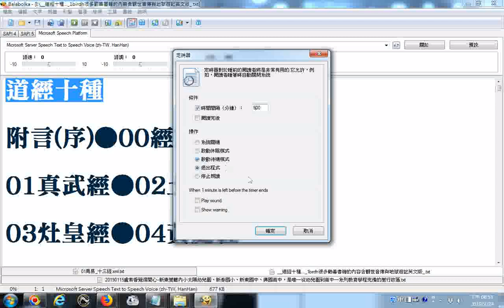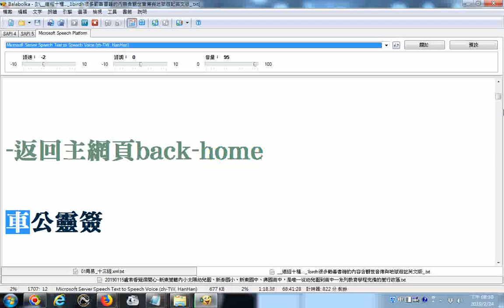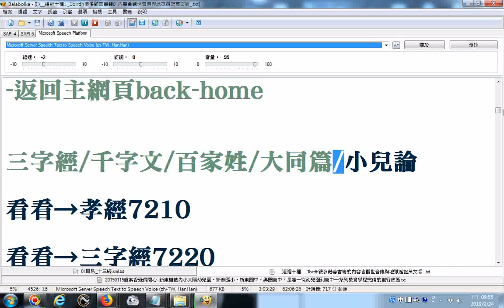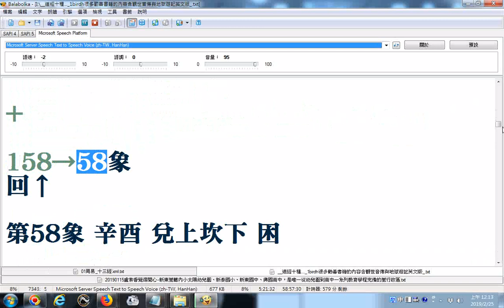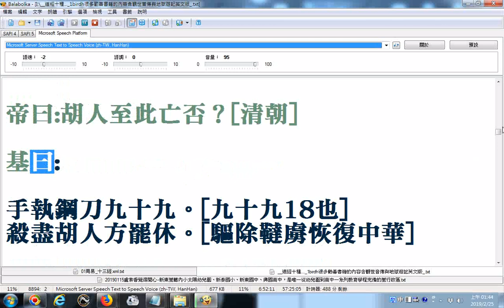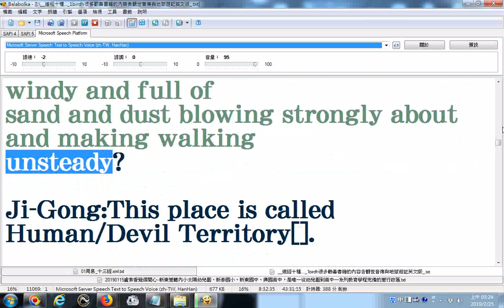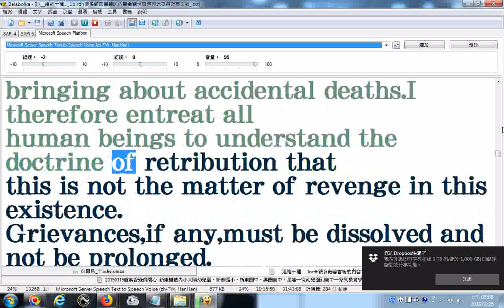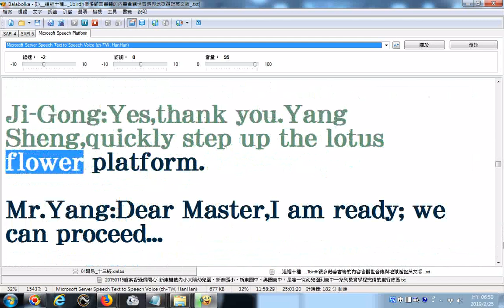道經十種 地獄遊記英文版01女魂受刑情形、三字經、千字文、百家姓、大同篇、小兒論 黃蘗希運禪師詩、金陵塔劉伯溫先生預言 英跋書後語、中華預言書→推背圖、各代帝系、Commonwea